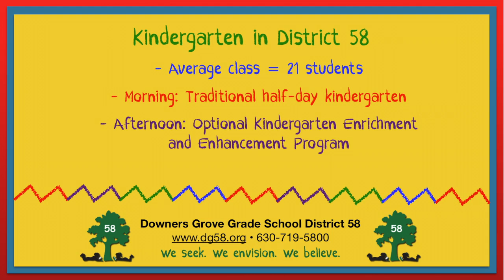Kindergarten Prep Part 3: A Typical Day of Kindergarten in District 58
Downers Grove Grade School District 58 proudly presents a three-part series on kindergarten readiness!

In part 3, we review what a typical day of kindergarten looks like in District 58. We cover both the morning's traditional half-day kindergarten program, as well as the afternoon's Optional Kindergarten Enrichment and Enhancement Program.